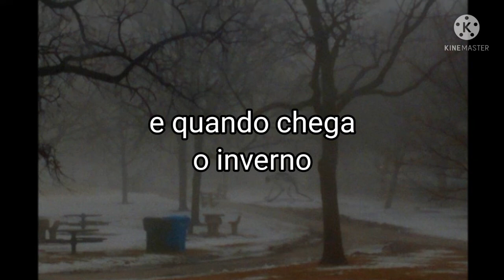Snow Day | o monstro da neve